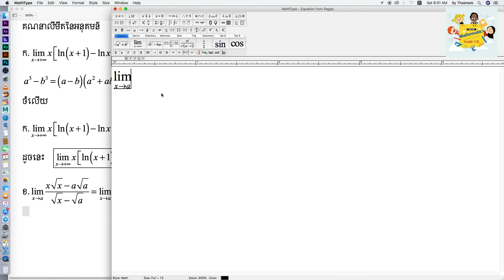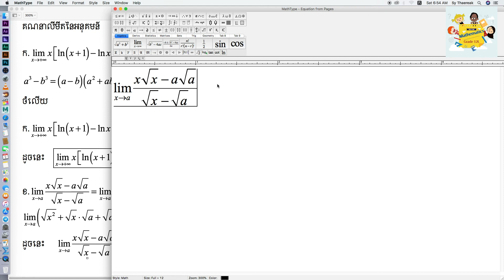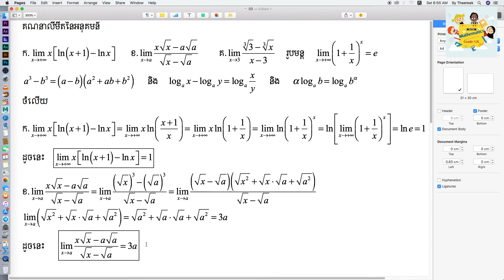ការគណនាលីមីតនៃអនុគមន៍មានរាងមិនកំណត់ 0/0 និង1ស្វ័យគុណអនន្ត